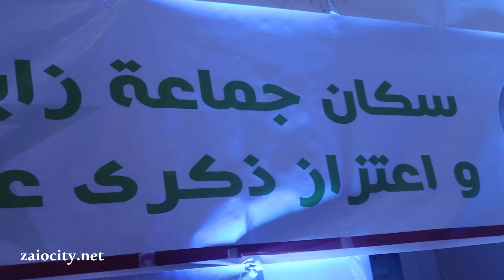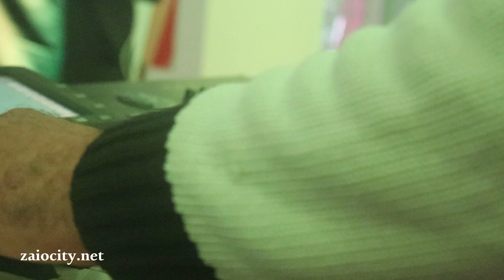المنتدى الملكي المغربي والإفريقي والدولي ينظم حفلا فنيا بزايو